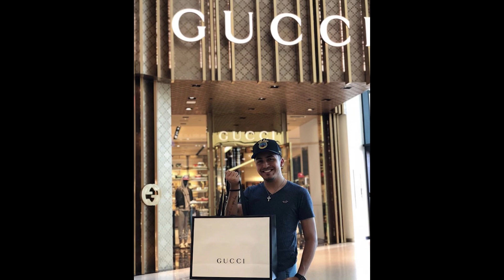Genera Tu Riqueza resumen de su historia de inicio al Zenith Septiembre 2018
Video parcial proyectado durante el inicio del Zenith GTR en Septiembre del 2018

Nuestro equipo tiene una historia hermosa, vale la pena gritarla al mundo, pero lo mejor, es que es una historia que apenas comienza.

Esto es solo el inicio del comienzo.

GTR, la fabrica de 6 cifras.